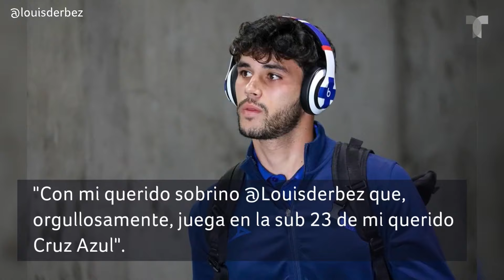Eugenio Derbez presenta a un futbolista como su familiar | Buzz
Eugenio Derbez ha dejado ver que no todos en su familia han apostado por la actuación. Un miembro es un futbolista profesional de uno de los equipos más referenciales de México, el Cruz Azul.